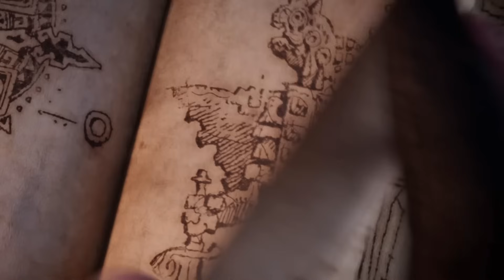My Final Impressions with FFXIV Dawntrail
Maybe we were the dawntrail all along...

In today's video, I go over my first impressions with the MSQ of Final Fantasy 14 Dawntrail and the formula Square Enix uses for world building !